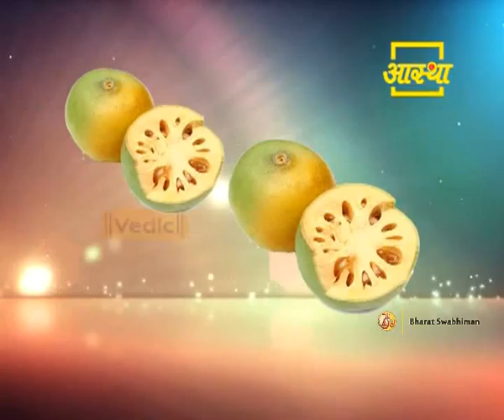Protect Yourself From Sunstroke and Summer | Acharya Balkrishna